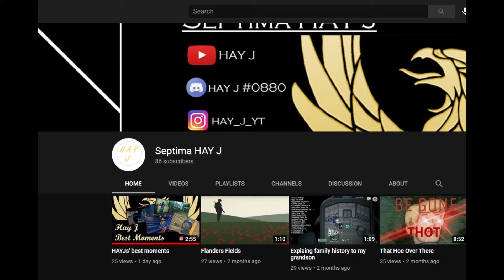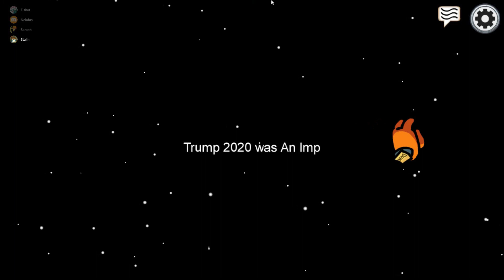ROZ get thrown Under the Bus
Like sub and shear da video